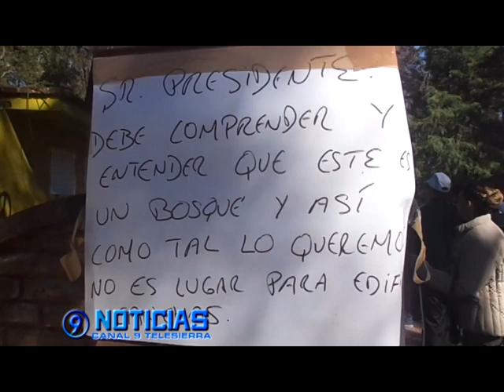GRUPO DE TEZIUTECOS TRATÓ DE IMPEDIR EL INICIO DE LA OBRA DE REMODELACIÓN DEL PARQUE EL PINAL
Los argumentos fueron la supuesta devastación del bosque para dar paso a la unidad deportiva, el cobro de la entrada y  otros aspectos que discutieron algunos de los usuarios de que de manera inicial y previo al banderazo de la obra mostraron su rechazo de la misma, ante el edil, Antonio Vázquez.